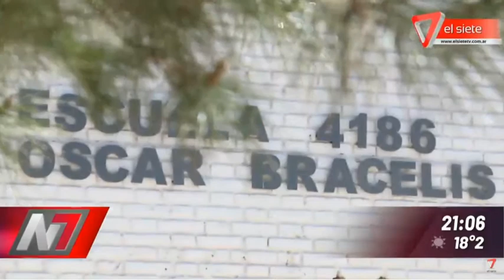SALVANDO LAS DISTANCIAS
LA ESCUELA QUE ABRAZA.